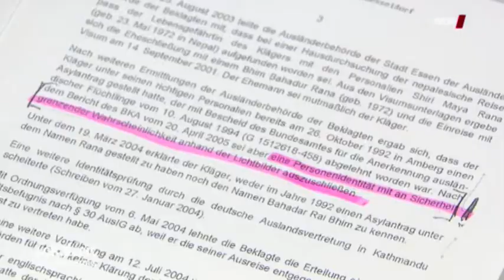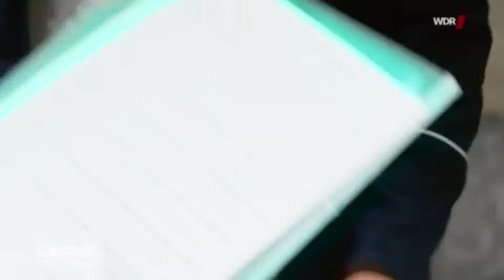Zur Reportage "Der Kampf um Bivsi"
WDR Lokalzeit aus Duisburg 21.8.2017

Ines Rothmeier und Kai Toss befassen sich seit fast drei Monaten mit der Abschiebung und Rückkehr von Bivsi und ihren Eltern. Dabei haben sie nicht nur den politischen Kampf um die Rückkehr der Familie erlebt sondern auch gesehen, wie sich Mitschüler Eltern und Freunde der Familie verändert haben. Darüber haben sie einen 30 minütigen Film für die Hier und Heute Reportage gemacht.